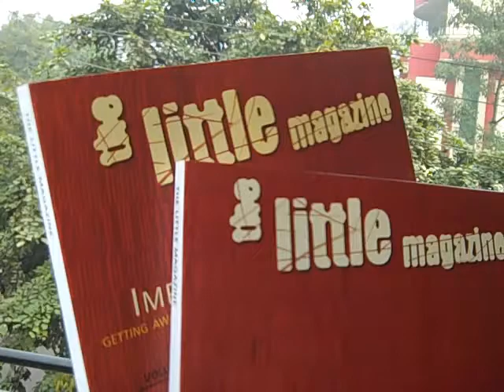The Little Magazine of India